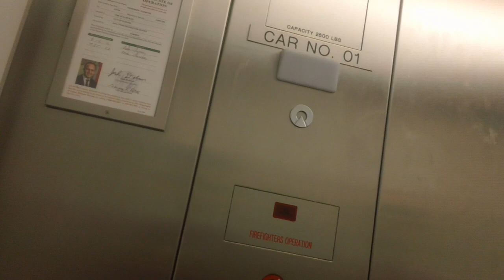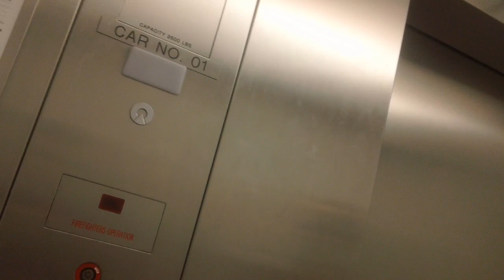Schindler HT 330boring Hydraullic Elevator At Walltown Recreation Center, Durham NC